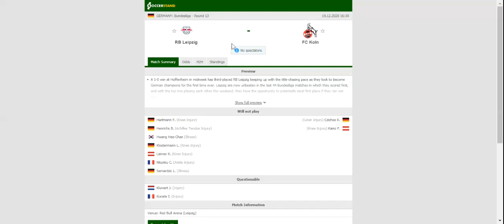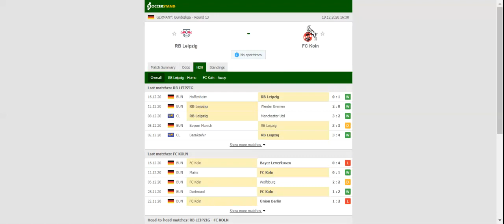SCHALKE 04 VS ARMINIA BIELEFELD PREDICTION & BETTING TIPS - 19/12/2020